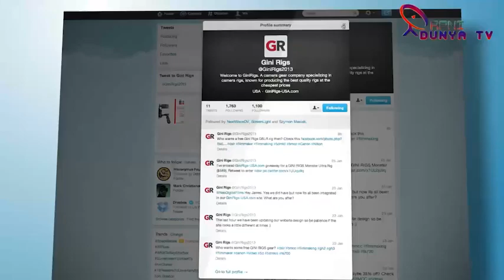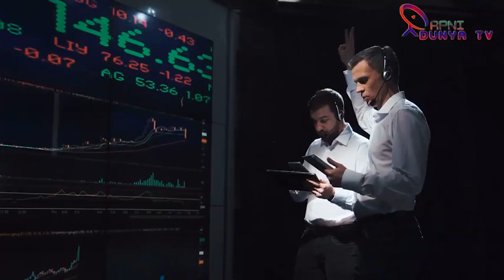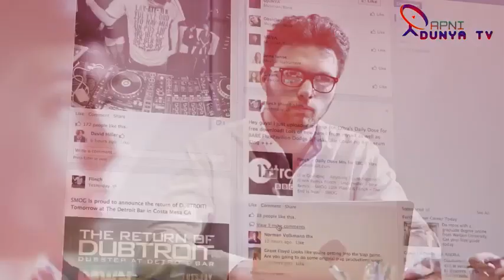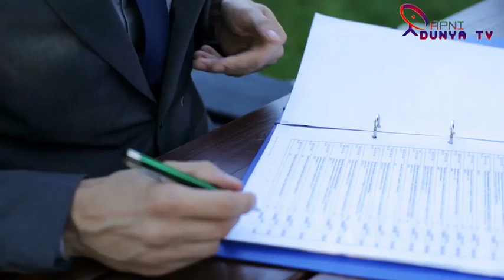چینی صدرژی کاتختہ الٹ دیاگیا ، گھرمیں قید؟BBC&انٹرنیشنل میڈیا پرتہلکہ خیزرپورٹنگ